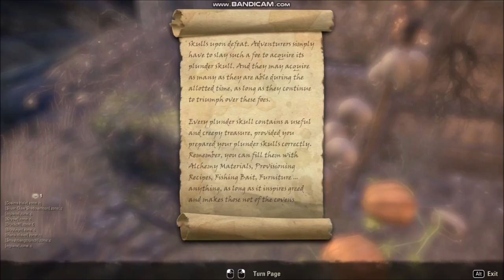ESO, Rage Of S'Kinrai, The Witches Festival